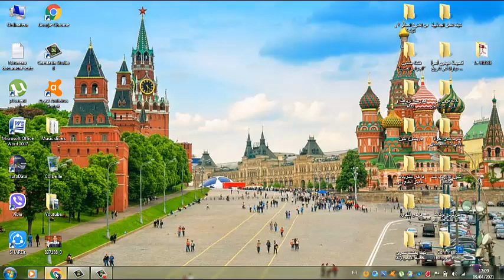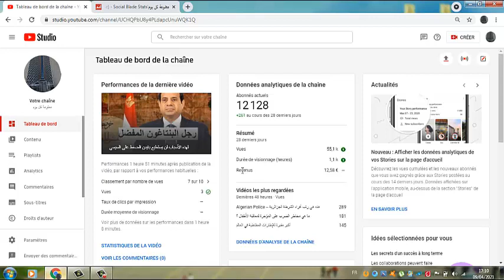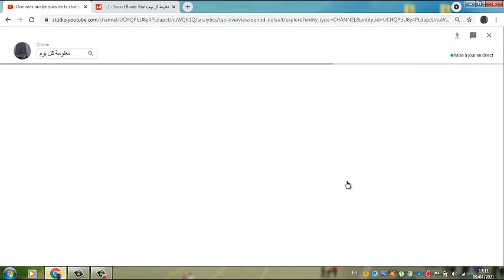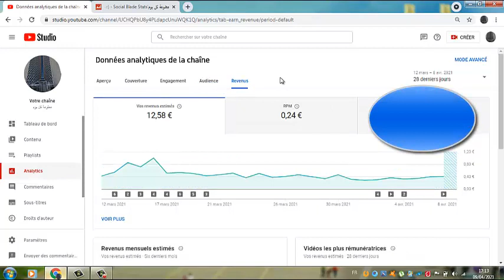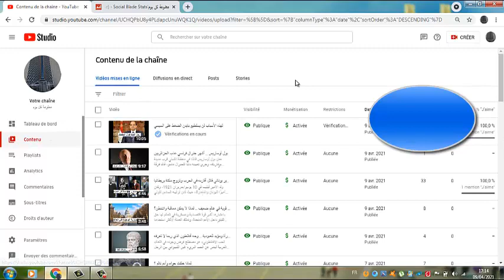إحصائيات قناتي بعد وصولي 1050 فيديو .. أرباح و مشاهدات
مشاهدات
أرباح
ساعات المشاهدة
مشتركين
جمهور